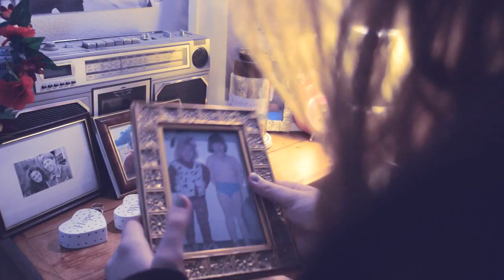Lauren Aquilina King A2 Media Studies Music Video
A2 Media Studies coursework by Connie Placito, Joshua Podwysocki, Laura Simmons, and Victoria Elkin.

Original song King by Lauren Aquilina. Thank you to the artist for her permission for us to upload this to youtube.